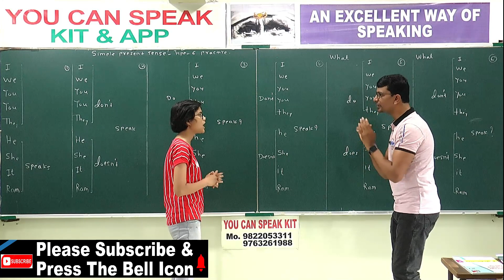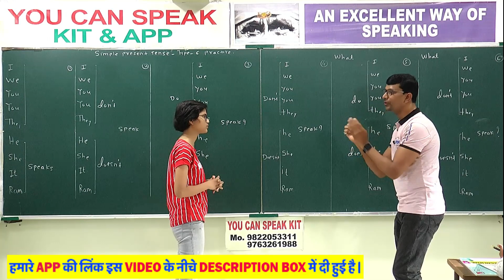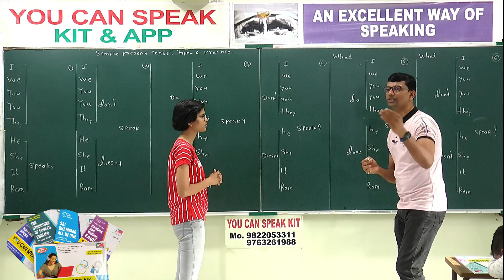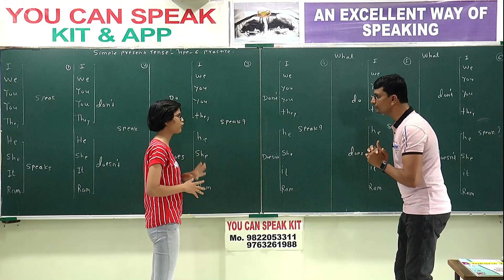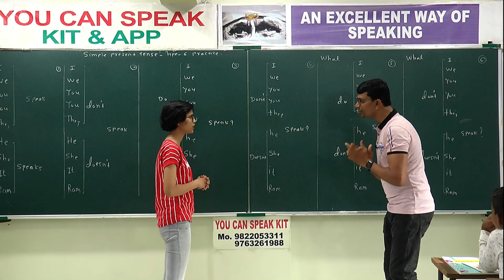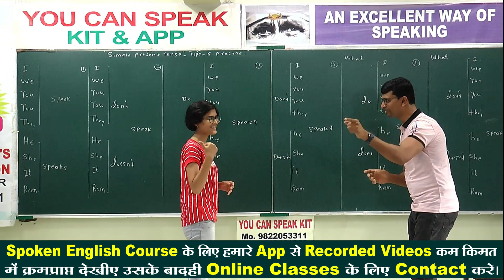स्पोकन इंग्लिश क्लास का 5 वे दिन का जबरदस्त RESULT | Speak English With Confidence | Spoken English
Message You Can Speak on WhatsApp.

1) 60-90 Days Spoken English Course Along With 4 Books

अगर आप यह कोर्स हमारे अँप से सिर्फ 1299/- Rs. मे Buy करते हो तो आपको हमारी 4 किताबे  -1)Spoken English Book- 2) Grammar Book- 3)Structure Book -  4)Spelling Writing & Pronunciation Book इत्यादी आपके पते पे Free of Cost By Post  मिलेगी । उसके लिये आपको कोई भी अतिरिक शुल्क नहीं लगेगा। सिर्फ 60-90 Days का कोर्स 1299/- मे Buy करने के बाद आपका पुरा नाम पता पोस्टल पिन मोबाईल नंबर 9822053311 या 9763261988 पे व्हाटस अँप तथा मेसेज करे ।  आपको यह किताबे 8-12 Days मे Guaranteed By Post मिल जायेगी।

60 -90 DAYS-YOU CAN SPEAK ENGLISH COURSE -   ENGLISH-HINDI VERSION INCLUDING 4  BOOKS  👇Link

👉हमारे Grammar के कोर्स की Playlists मे जाये और A-Z  Grammar With Writing Skill के कोर्से के More Than Free 20 Videos जरूर देखे और More Than 166 Videos( More Than 60 Hrs.) अँप से तुरंत Buy करे लिंक👇